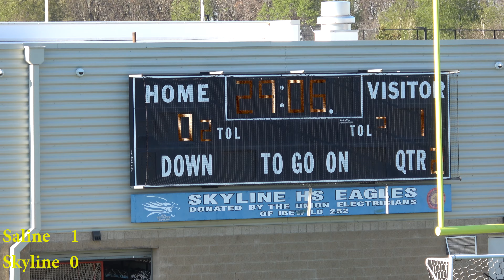4 30 21 Audrey Weadock 43 yard free kick goal vs Skyline